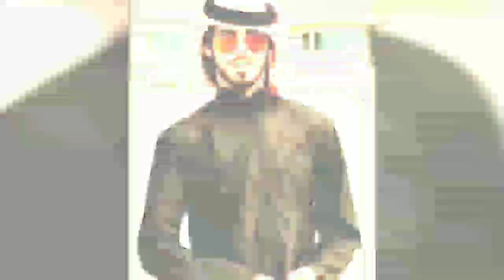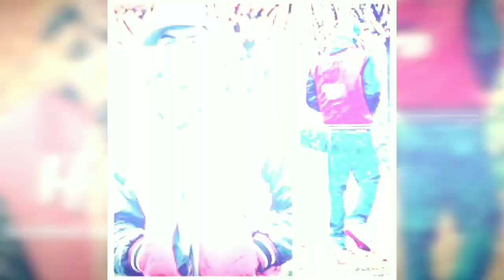Omar Borkan Al Gala Exclusive Photos & Photoshoot 2019